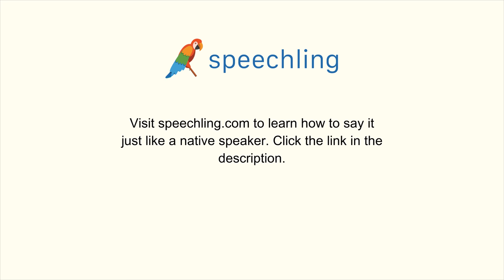How to say "Store" in Spanish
Male Voice:
Tienda

Female Voice:
Tienda